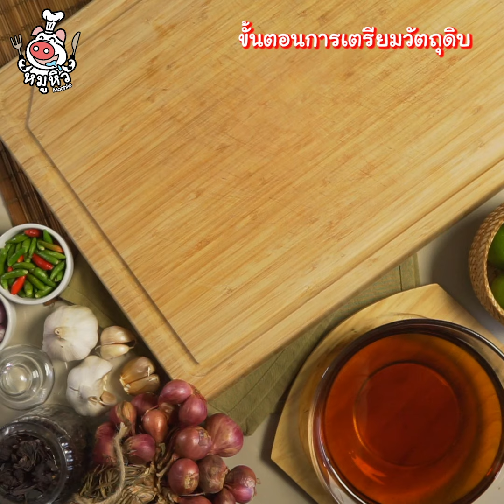[แจกสูตร] ไข่ขยี้กุ้ง ราดพริกน้ำปลาแซ่บ - สูตรลับของเจ๊หมู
ชีวิตดีดี ที่ต้องพึ่งพริกน้ำปลา ทำเยอะๆ ประชดชีวิต!!
ไข่ขยี้กุ้ง นุ่มสุดๆ เมนูทำง่าย 5 นาที ตื่นสายๆจัดเมนูนี้เลย

กุ้ง 4-5 ตัว
ผักชีสำหรับตกแต่ง

-สูตรพริกน้ำปลา
น้ำปลา 1 ถ้วยตวง
พริกขี้หนูสวน 1/2 ถ้วยตวง
กระเทียมจีนซอย 6 กลีบ
หอมแดงซอย 4 หัว
ผงชูรส 1 ช้อนโต๊ะ